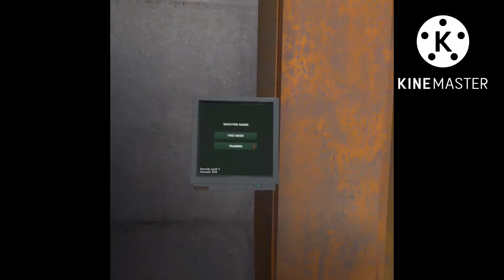Things to do before going-into the radius- base tour (quest 2)￼